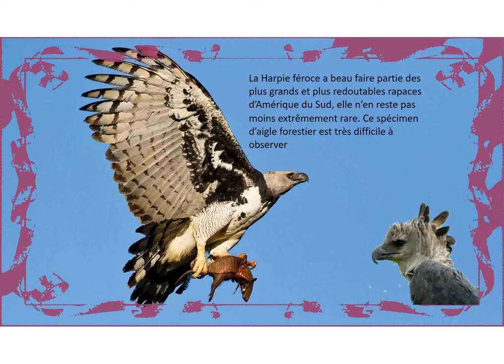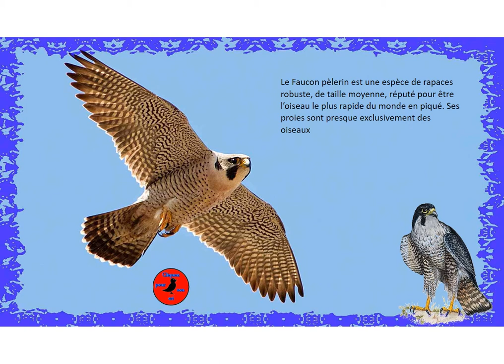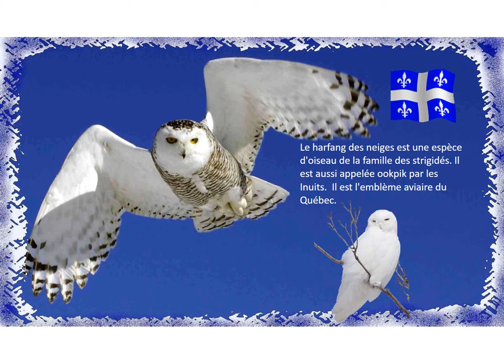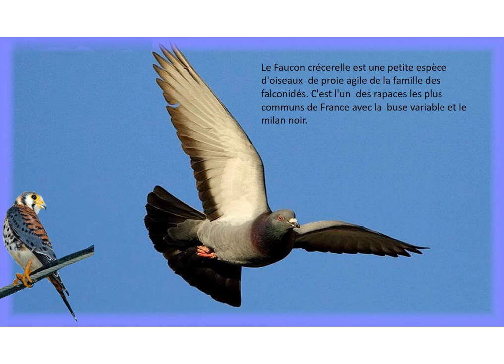OISEAUX DE PROIE DE CHASSEURS DU CIEL